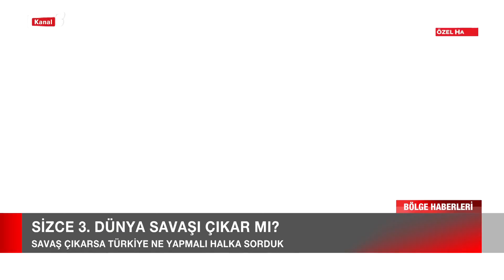Bölge Haberleri | 25 Temmuz 2024